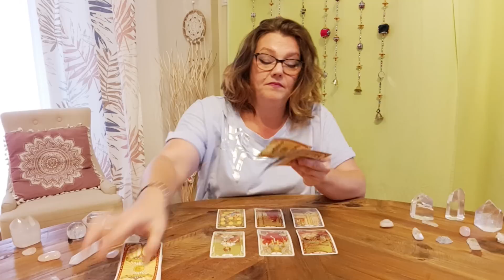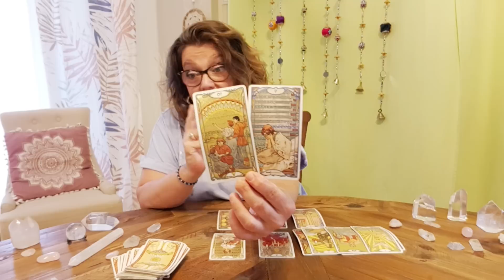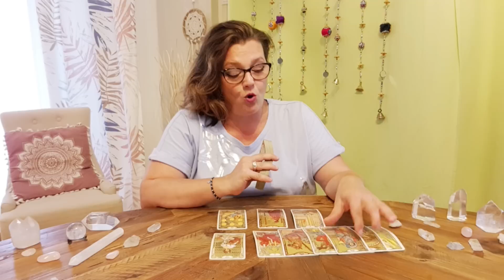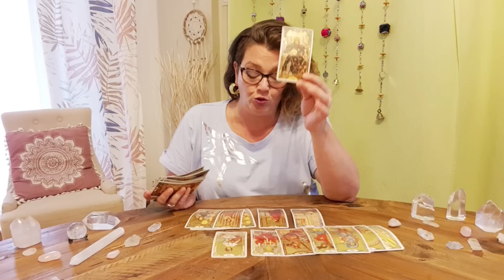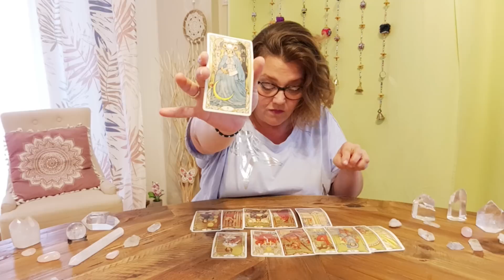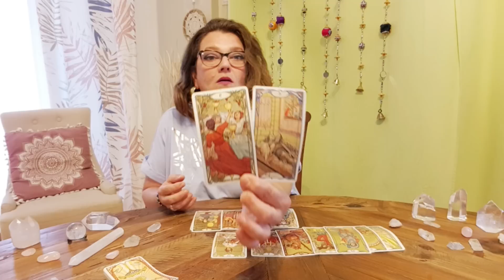Libra ♎ You Are Both Hurting 🔮 Monthly Tarot Reading For Your Zodiac Sign ✨ August 2023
🦋 My name is Sofia and I'm an Inherited Registered Psychic Energy Tarot Reader.

As a Psychic and Empath, I'm able to access a person’s auric field (the life force that surrounds living things) and ascertain information that is communicated through me. This means that I have little control over what I"m being spiritually guided to convey.

* Cosmic Tarot
* Bonefire Tarot
* Pre-Raphaelite Tarot